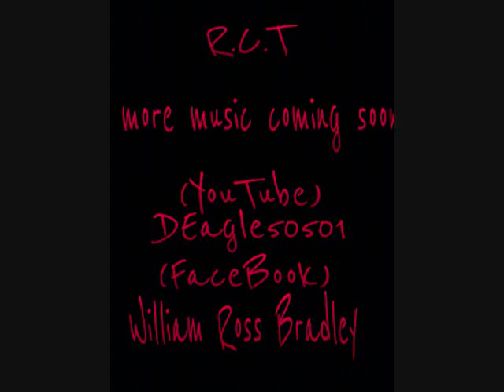Blowin exotic DE ft. Big Trav